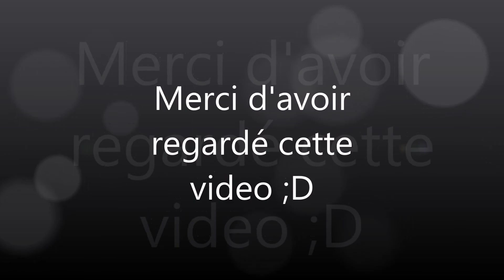Spray paint art - Volcano activity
Spacepainting réalisé avec des bombes montana 94 et sur de PLV en carton mousse.